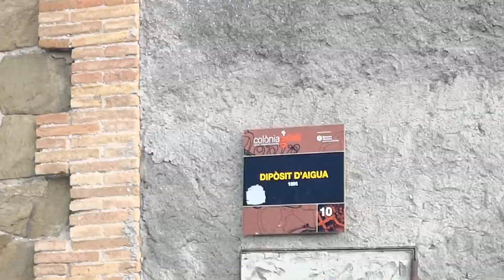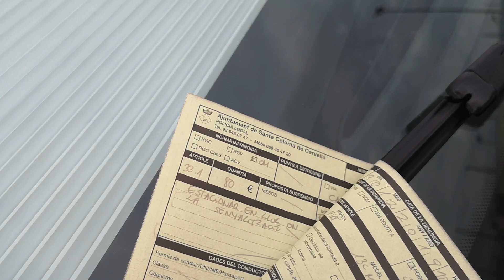Rendőrök vs. lakóautósok Barcelona mellett. Az 1000 éves "pokoli" kastély Güell Kolóniában drónnal.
Lakóautóval Európában, Spanyolországban 114. rész.
Santa Coloma de Cervelló, Güell Kolónia Barcelona mellett. A lakóautó parkolóban a rendőrök igazgatták a népet. Nem lehet rajtuk elmenni, vannak, akiket meg is büntettek, mert tiltott helyen parkoltak a lakóautójukkal. Drónvideó a több, mint ezer éves Torre Salvanaról, amelyet a pokoli kastélynak is neveznek az állítólagos paranormális jelenségek miatt.
Drón: Xiaomi Fimi x8 se.